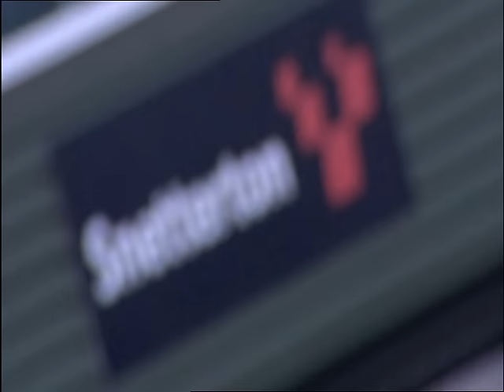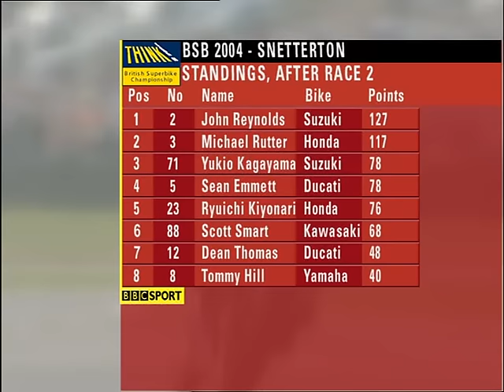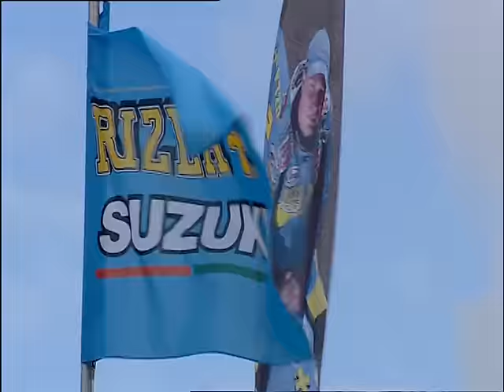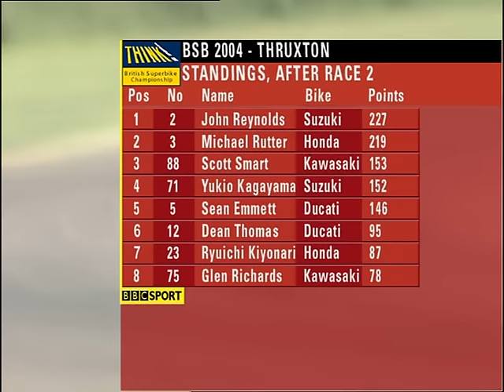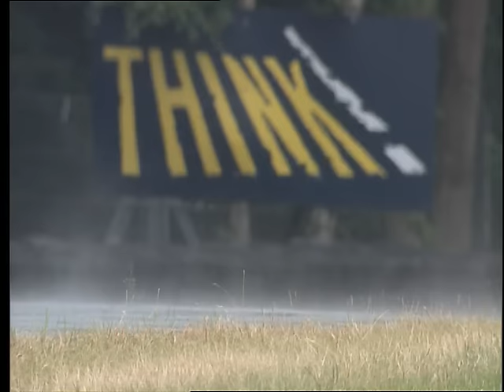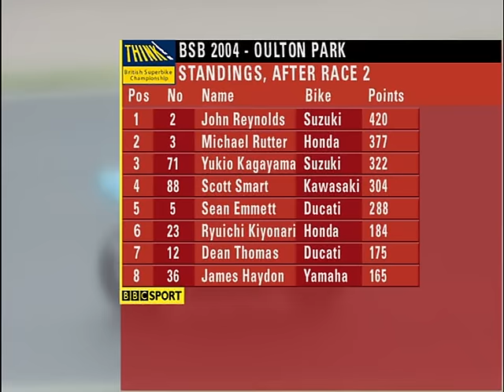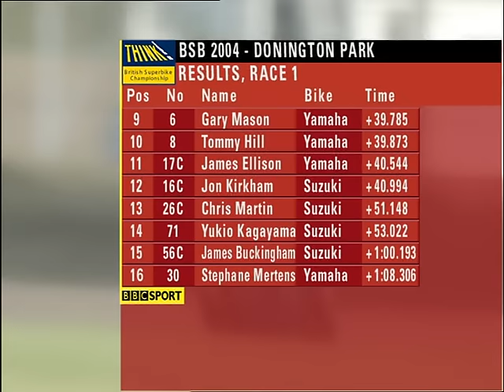British Superbikes 2004 Full Season run through...